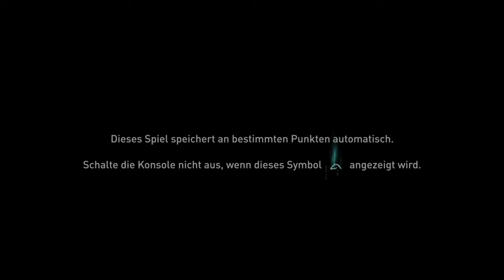Assassin's Creed® Valhalla